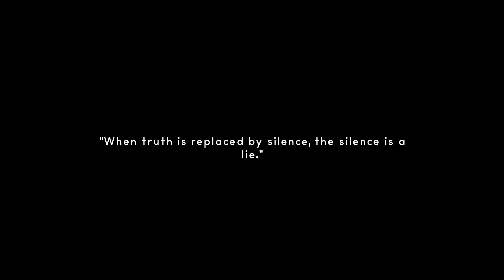Evil Below Gameplay (PC Game)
Evil Below Gameplay: This video is from the demo version.
You wake up. Your head hurts, your vision is distorted and you are alone in a never ending forest surrounded by fog and whispers calling your name from Below. It will not let you leave and the only way is down.